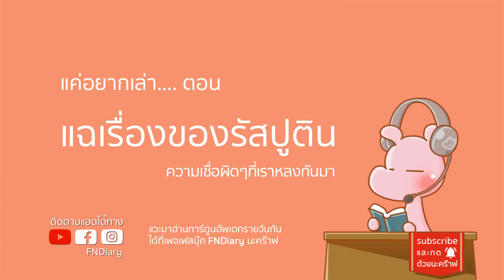แฉ!!ความลับหมอผีหื่น ผู้โค่นราชวงศ์รัสเซีย!! ดาร์คไดอะรี่ I แค่อยากเล่า...◄1212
นักบวชซาตาน ฆ่าไม่ตายแต่ล้มล้างทั้งราชวงค์...รัสปูติน